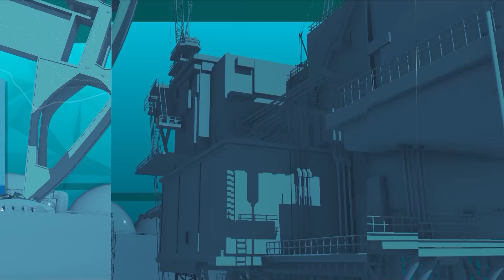Нефть и газ Сахалина 2023. Алексей Фадеев (Институт нефтегазовых технологических инициатив)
Нефть и газ Сахалина 2023 - мнения участников. В Южно-Сахалинске стартовал международный форум "Нефть и газ Сахалина 2023". Его главная тема - развитие отрасли и внедрение новых технологий на островах, в том числе для глубокой переработки полезных ископаемых. Одним из гостей мобильной студии телеканала ОТВ стал Алексей Фадеев, директор по работе с ключевыми партнерами Института нефтегазовых технологических инициатив. С ним мы обсудили ключевые вопросы форума.